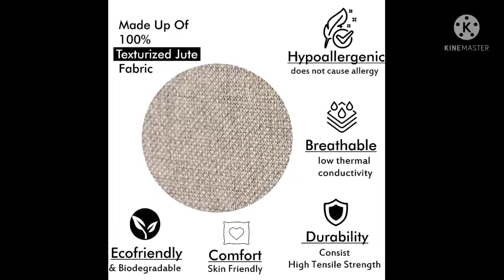Best selling CUSHION COVERS from amazon that you should have/part-2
In this video you will see some of the best selling cushion covers from amazon that are the latest that you must have at your home to decorate and showcase your beautiful home.

Purchase link given below: